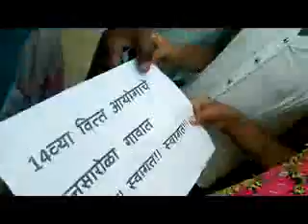वै.प.पूज्य नारायणदादा काळदाते यांची जयंती आज-२१ जुलै २०१६- महाराष्ट्र विद्यालय बनसारोळा